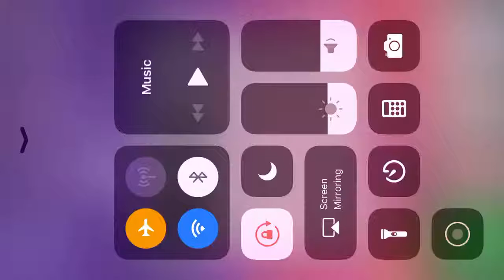Which Stall? Walkthrough Full Game